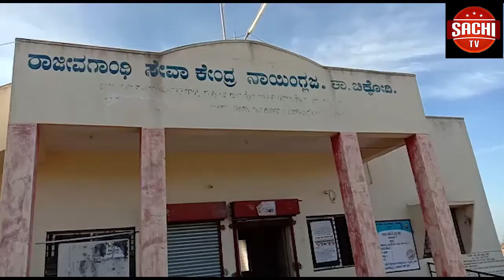ಮೋದಗಾ ಗ್ರಾಮದ ವ್ಯಕ್ತಿಯೋರ್ವರು ಗ್ರಾಮ ಪಂಚಾಯತಿಯಿಂದ ಅನಧಿಕೃತವಾಗಿ ರಹವಾಸಿ ಪತ್ರವನ್ನು ಪಡೆದು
ಮೋದಗಾ ಗ್ರಾಮದ ವ್ಯಕ್ತಿಯೋರ್ವರು ಗ್ರಾಮ ಪಂಚಾಯತಿಯಿಂದ ಅನಧಿಕೃತವಾಗಿ ರಹವಾಸಿ ಪತ್ರವನ್ನು ಪಡೆದು ಪ್ರಾಥಮಿಕ ಕೃಷಿ ಪತ್ತಿನ ಸಹಕಾರ ಸಂಘದ ನಿರ್ದೇಶಕರಾಗಿ ಆಯ್ಕೆಯಾಗಿದ್ದು ಅವರ ಮೇಲೆ ಕ್ರಮ ಜರುಗಿಸಬೇಕೆಂದು ರೈತ ಮುಖಂಡ ಸಿದ್ದನಗೌಡ ಮೋದಗಿ ಆರೋಫಿಸಿದ್ದಾರೆ
ವೈ.ಓ- ಶುಕ್ರವಾರ ಬೆಳಗಾವಿ ನಗರದ ಕನ್ನಡ ಸಾಹಿತ್ಯ ಭವನದಲ್ಲಿ ಹಮ್ಮಿಕೊಂಡಿದ್ದ ಸುದ್ಧಿಗೋಷ್ಟಿಯಲ್ಲಿ ಮಾತನಾಡಿದ ಅವರು ಖಾನಾಪೂಕರ ತಾಲೂಕಿನ ಚಿಕ್ಕಹಟ್ಟಿಹೋಳಿ ಗ್ರಾಮದ ಚನ್ನರಾಜ ಹಟ್ಟಿಹೋಳಿ ಎನ್ನುವವರು ಮೋದಗಾ ಗ್ರಾಮದ ರಹವಾಸಿ ಎಂದು ಗಾರ್ಮ ಪಂಚಾಯತಿಯಿಂದ ಸುಳ್ಳು ಪ್ರಮಾಣಪತ್ರ ಪಡೆದು ಮೋದಗಾ ಕೃಷಿ ಪತ್ತಿನ ಸಹಕಾರ ಸಂಘದ ಚುನಾವಣೆಯಲ್ಲಿ ಬಿನ್ ಸಾಲಗಾರ ಸಾಮಾನ್ಯ ಕ್ಷೇತ್ರದಿಂದ ಸ್ಪರ್ಧಿಸಿ ನಿರ್ಧೇಶಕರಾಗಿ ನೇಮಕ ಗೊಂಡಿದ್ದಾರೆ. ರಹವಾಸಿ ಪತ್ರವನ್ನು ನೀಡುವ ಅಧಿಕಾರ ಪಂಚಾಯತಿಗಳಿಗೆ ಇರುವುದಿಲ್ಲವಾದರೂ ರಾಜಕೀಯ ಒತ್ತಡಕ್ಕೆ ಮನೆದ ಅಲ್ಲಿಯ ಅಧಿಕಾರಿಗಳು ಪ್ರಮಾಣ ಪತ್ರ ನಿಡಿದ್ದು ಈ ಕುರಿತು ಪಂಚಾಯತ್ ಅಭಿವೃದ್ಧಿ ಅಧಿಕಾರಿಗಳಿಗೆ ಜಿಲ್ಲಾ ಪಂಚಾಯತ್ ಸಿಈಓ ಕಾರಣ ನಿಡುವಂತೆ ನೋಟಿಸ್ ಕಳಿಸಿದ್ದರು. ಅದಕ್ಕೆ ಪ್ರತ್ಯುತ್ತರವಾಗಿ ನಾನು ರಜೆಯಲ್ಲಿರುವಾಗ ಈ ರಹವಾಸಿಯನ್ನು ನೀಡಲಾಗಿದ್ದು ಅದರ ಮೇಲೆ ಬಿ.ಎಸ್ ಕಾಳೆ ಎಂದು ಸಹಿ ಮಾಡಲಾಗಿದೆ ಇದರ ಬಗ್ಗೆ ನನಗೆ ಯಾವುದೇ ಮಾಹಿತಿ ಇಲ್ಲ ಎಂದು ಪಿಡಿಓ ಹೇಳಿದ್ದಾರೆ. ಆದ್ದರಿಂದ ಜಿಲ್ಲಾಡಳಿತ ಮತ್ತು ಜಿಲ್ಲಾ ಪಂಚಾಯತ್ ಸಿಈಓ  ಅವರು ಇದರ ವಿರುದ್ಧ  ಕಠೀಣ ಕ್ರಮ ಕೈಗೊಂಡು ಇದರಲ್ಲಿ ಪಾಲ್ಗೊಂಡವರ ಮೇಲೆ ಕ್ರಮ ಜರುಗಿಸಬೇಕು ಮತ್ತು ಚನ್ನರಾಜ ಹೊಟ್ಟಿಹೋಳಿ ತಪ್ಪನ್ನು ಅರಿತುಕೊಂಡು ರಾಜಿನಾಮೆ ನೀಡಬೇಕೆಂದು ಆಗ್ರಹಿಸಿದರು ಈ ಸಂದರ್ಭದಲ್ಲಿ ಸುರೇಶ ಮರಲಿಂಗನವರ, ಆರ್.ಎಸ್ ದರ್ಗೆ ಸೇರಿದಂತೆ ಮತ್ತಿತರರು ಸುದ್ಧಿಗೋಷ್ಟಿಯಲ್ಲಿ ಪಾಲ್ಗೊಂಡಿದ್ದರು